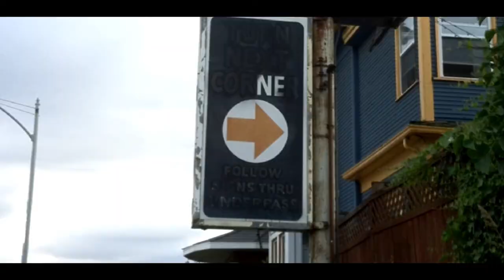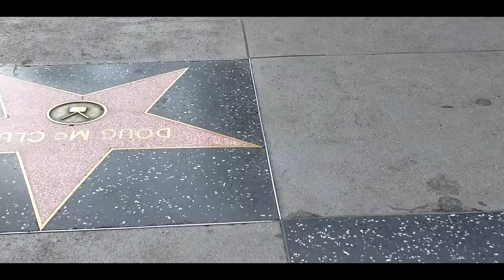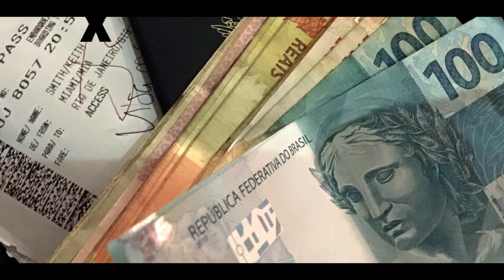WTF needs a Travel Agent these days? Benefits and Cons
I was recently asked on my twitter account, "WHAT'S THE FUNCTION" wft needs a Travel Agent these days. I put together a list of the Benefits and Cons. Let's see if a Travel Agent is right for you.

will get you great prices on the cheaper hotels:
and that may be all you need. Or an Airbnb which can be booked

But for personal service at no additional cost to you, you will easily see why booking through Passport Kings not only helps me, but helps our community and most importantly, helps you!

A lot of people are under the impression that travel agents joined the dinosaurs into extinction. And although a lot of people do fine booking trips on their own, if they knew what the commision that is automatically generated, generated was going they would probably think twice about taking these services for granted.